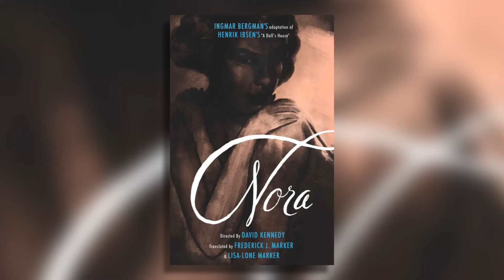WCP 2014 SEASON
Take a look at Westport Country Playhouse's 2014 Season of Theater Worth Talking About